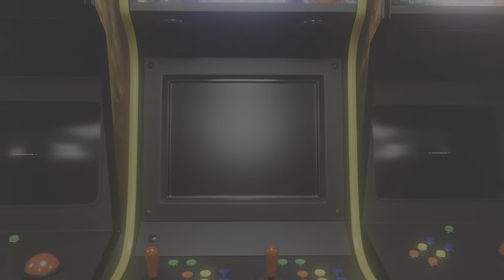Sonic Superstars-Bridge Island and Speed Jungle